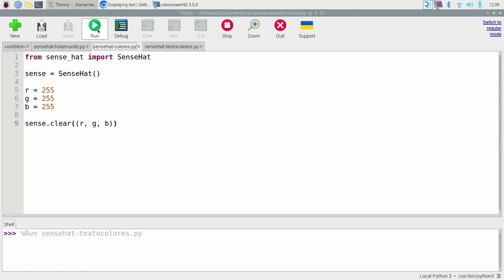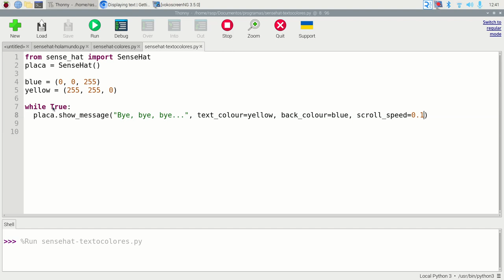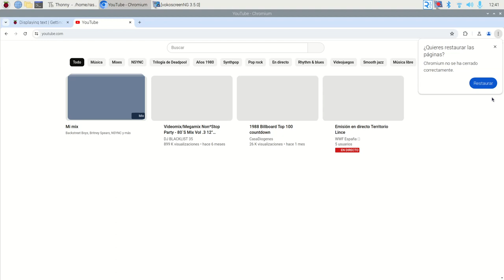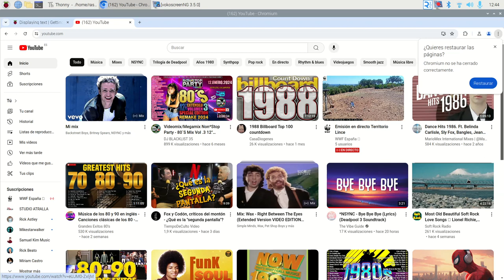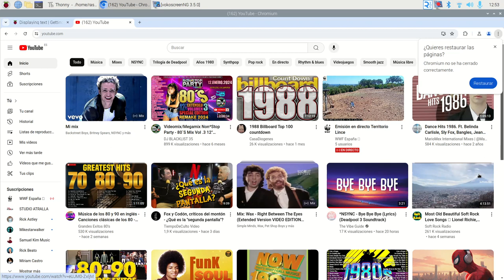SenseHat Texto en pantalla con colores y bucle Python Raspberry Pi Fatimars Robótica IES Monterroso